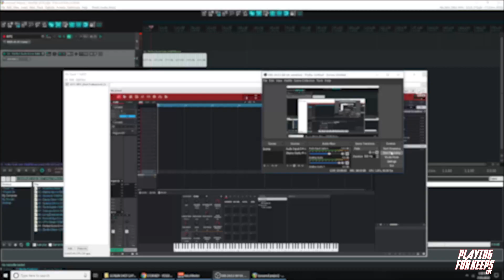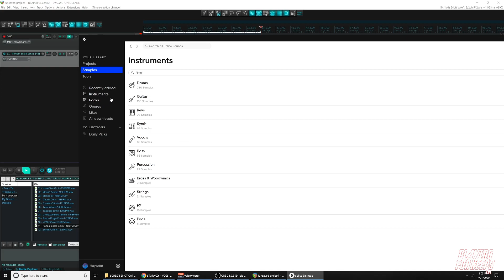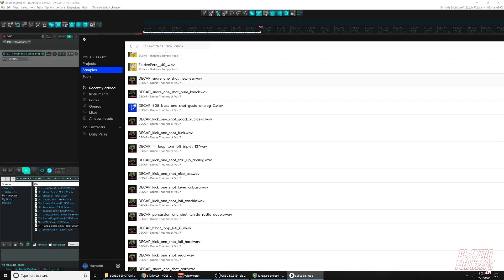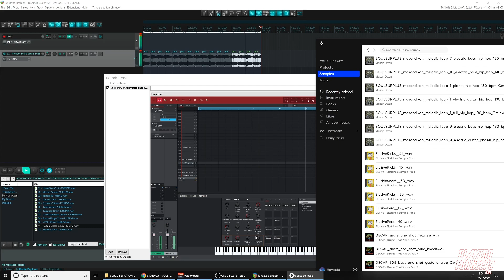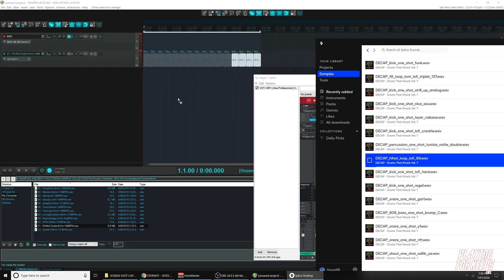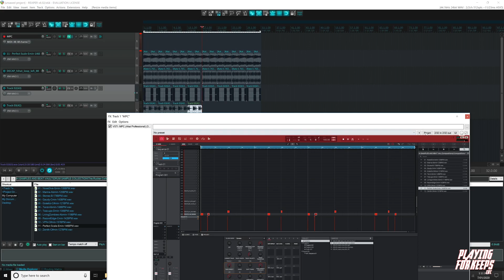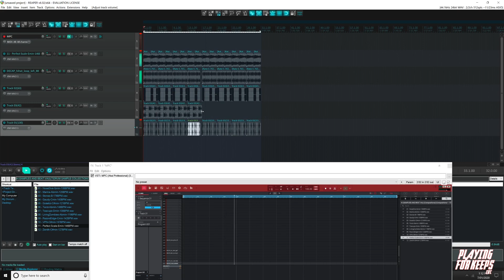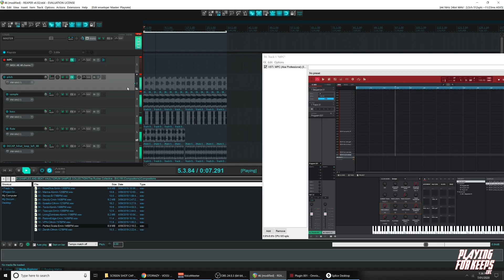How To Make A Beat Ep 0 (Pilot Episode) 🎶🔥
🔥 WARNING COURSE LANGUAGE 🔥

Thanks for watching this is my first screen recording of How To Make A Beat Ep 0 (Pilot Episode) Please like, comment subscribe let me know if you dig the process.